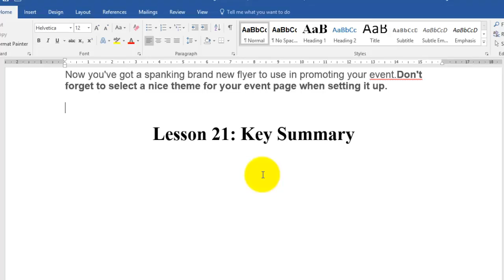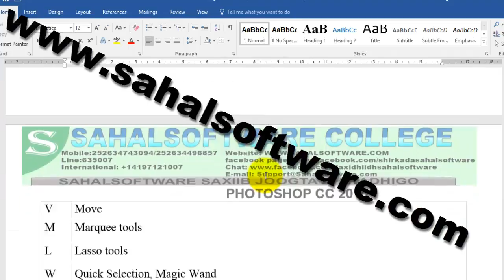Lesson 21 Key Summary Editing By Sahalsoftware